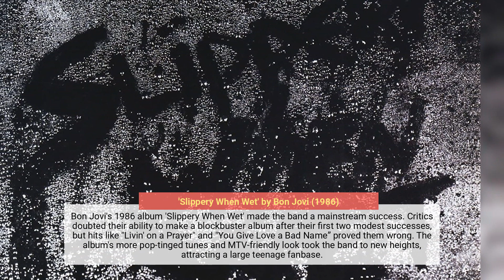The 25 best breakthrough albums that weren't debut albums